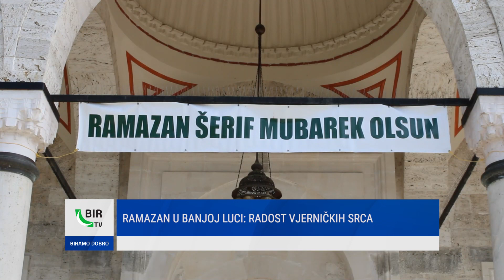Ramazan u Banjoj Luci: Radost vjerničkih srca